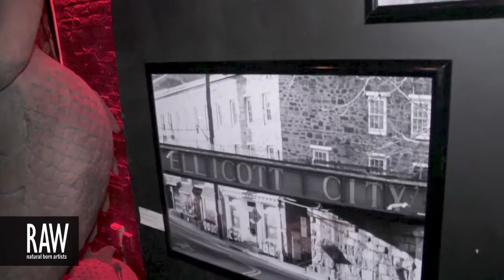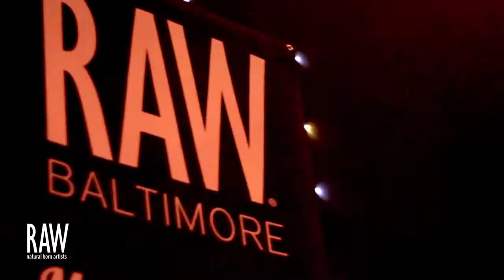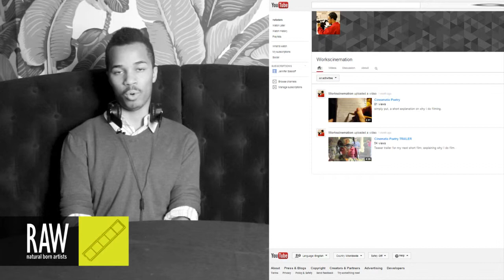BRENDAN LYN at RAW:Baltimore Kaleidoscope 06/06/2013